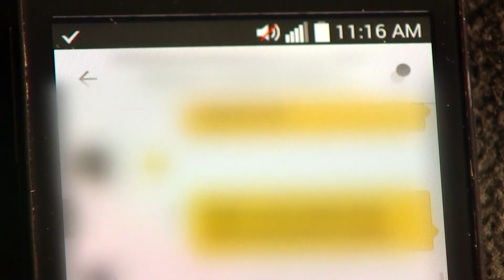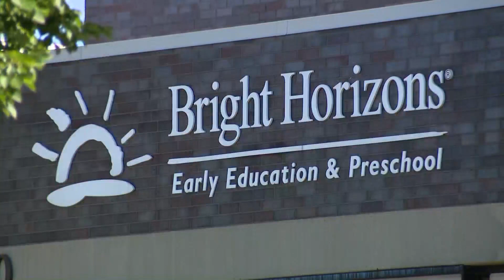Suburban parents outraged after day care doesn't disclose employee's arrest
Parents in Naperville are outraged after a day care chose not to tell them about an employee's solicitation of a minor arrest back in June.